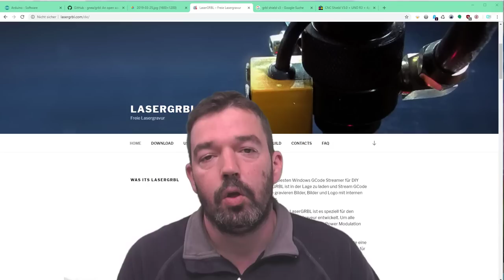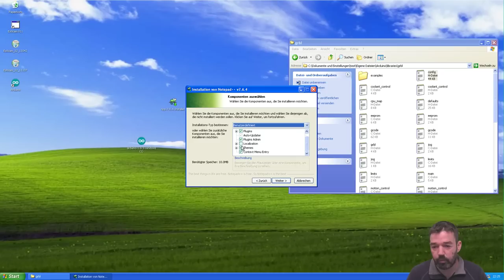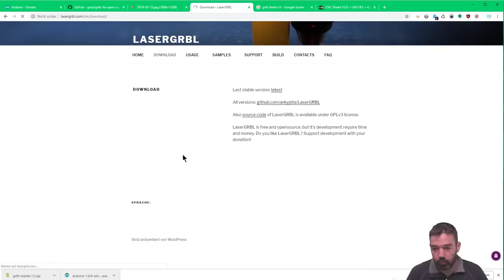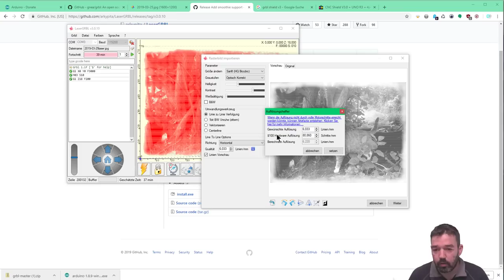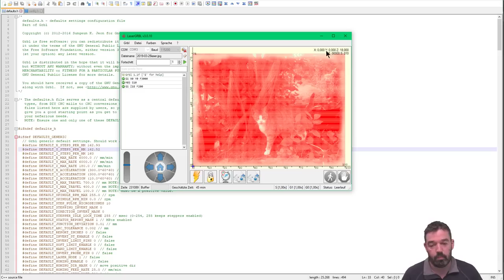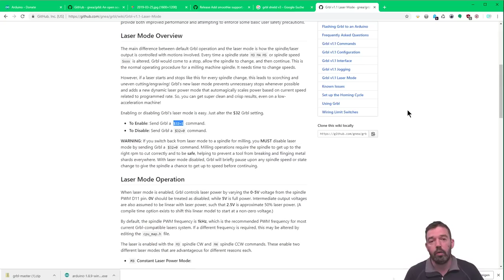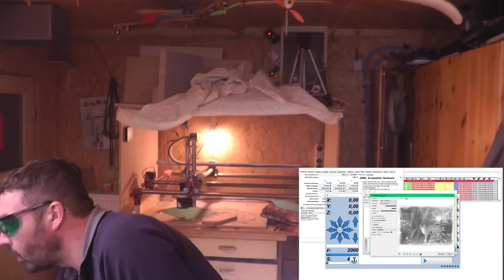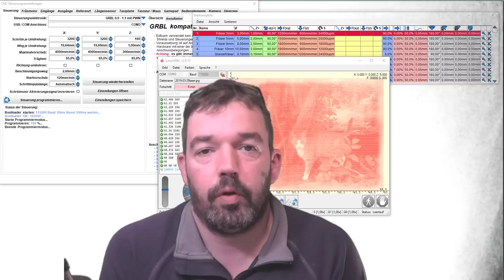MPCNC Laser GRBL und Estlcam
GRBL und Estlcam parallel mit dem CNC-Shield V3.00 funktioniert sehr gut. Arduino IDE wird nur zur ersten Einrichtung benötigt, danach kann man bequem aus Estlcam heraus zwischen der Estlcam und der GRBL Firmware hin und her schalten.

Das Video ist ganz schön lang geworden, daher hier ein kleiner Index zu den wichtigsten Teilen im Video:
0:00 Start
1:58 Arduino IDE installieren
4:31 GRBL in Arduino IDE einbinden
6:51 GRBL konfigurieren und per Arduino flashen (1)
9:42 Umschaltung Estlcam und Arduino
11:09 LaserGRBL installieren und Einstellungen erklären
28:03 Fokusierung Laser
32:24 LASERN!

Bei den Einstellungen in LaserGRBL müsst Ihr ein wenig probieren, das hängt u.a. vom Laser usw ab.

Falls Ihr mir etwas Spenden wollt um mich und meinen Kanal zu unterstützen, könnt Ihr dafür gerne Paypal benutzen